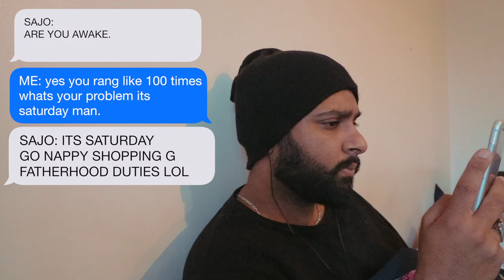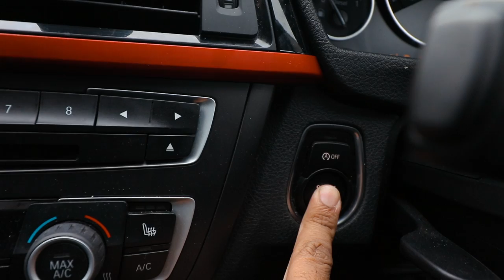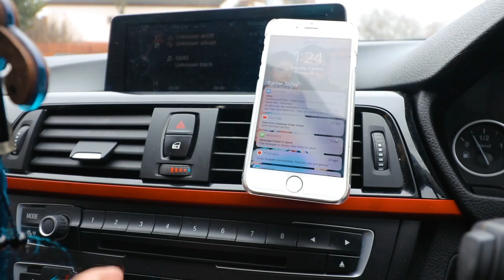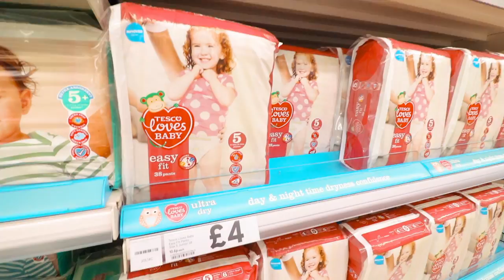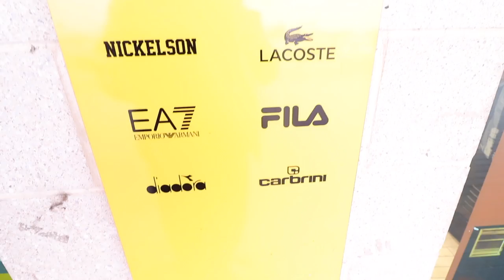Vlogging in LONDON (TRYING CINEMATICS SHOTS) VLOG 12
Vlog 12 where i try to take some cinematic shots along side vlogging my saturday adventures.